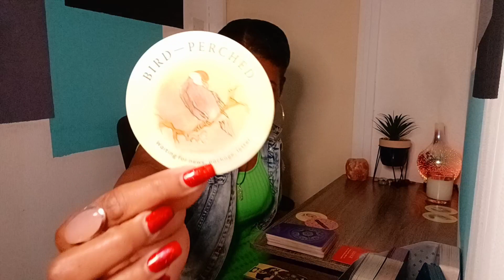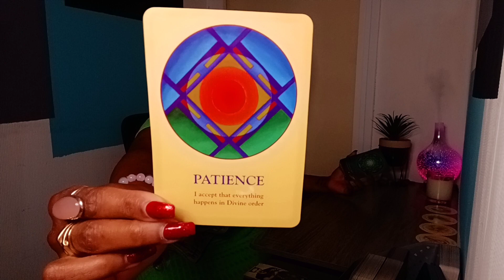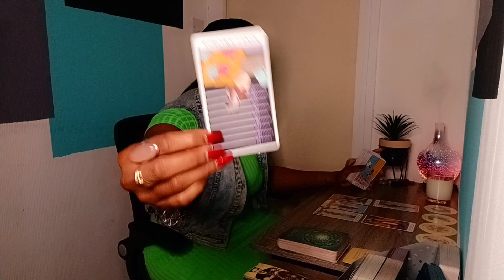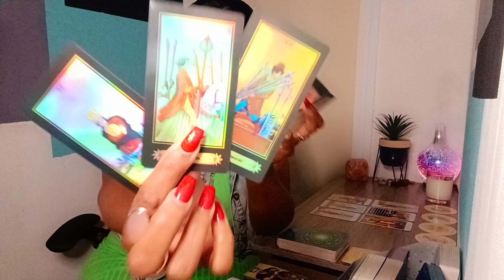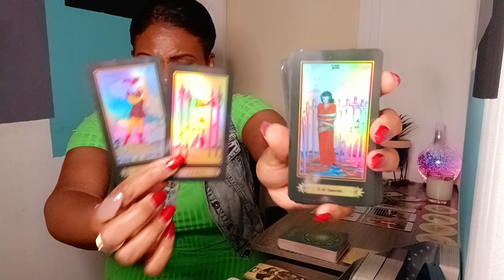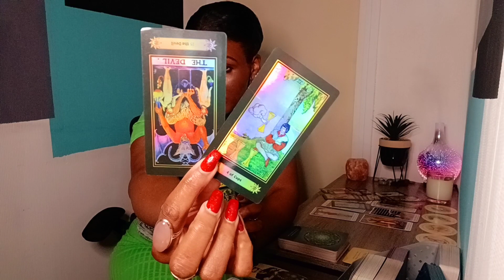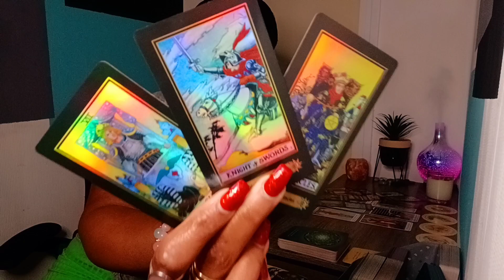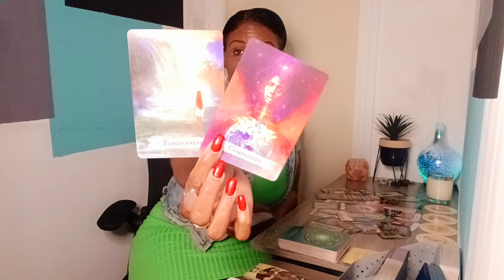Collective 🦋 They will have to cry in their cornflakes... Something big is coming ! Boss energy 🙌🏾 👑